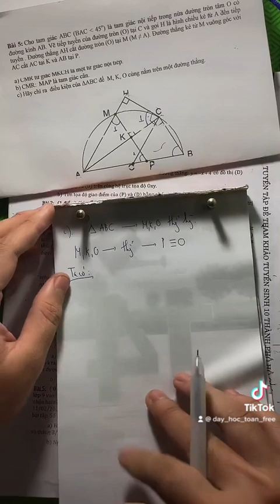Điều kiện tam giác để 3 điểm thẳng hàng Hình lớp 9 ôn thi vào 10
2021

2022

2023

2022